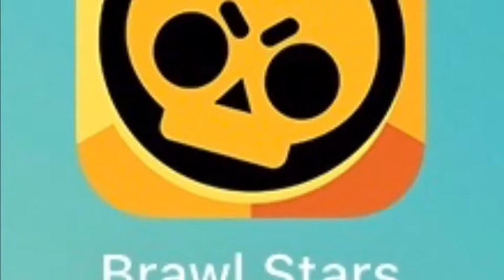BRAWL STARS - jetzt gibt‘s KLOPPE! ☠️💀 🏟🔫🗡⚔️💣🧨🪓🔪⛓🏴‍☠️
Eine Runde Brawl Stars geht doch immer 😃🏴‍☠️🧨☠️💣